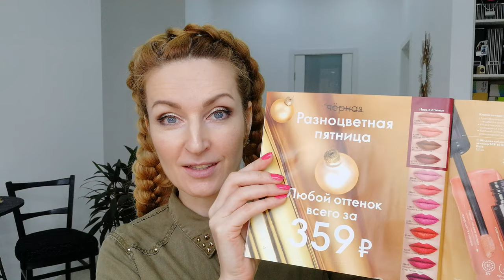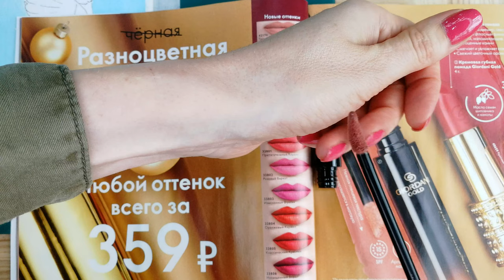ТЕСТ-ДРАЙВ ЖИДКОЙ ГУБНОЙ ПОМАДЫ-Эликсир SPF 15 Giordani Gold | Oriflame 2020 | 4K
Тестирую новый оттенок жидкой губной помады-эликсир SPF-15 Giordani Gold, оттенок - Теплый Кашемир (код 42170)
Среди новых оттенков представлены:
- 42171 Нежный Абрикос
- 42172 Молочный Шоколад
- 42173 Мягкий Винный
Ранее имеющиеся в данной серии оттенки:
- 33800 Розовый Нюд Praline Nude
- 33801 Притягательный Коралл Coral Hibiscus
- 33802 Розовый Бархат Pappi Pinkу
- 33803 Изысканная Фуксия Cerise Pink
- 33804 Оранжевый Кармин Scarlet Orange
- 33805 Классический Красный  True Red
- 33806 Насыщенный Бордо Ruby Red
- 33807 Темная Слива Burgundy